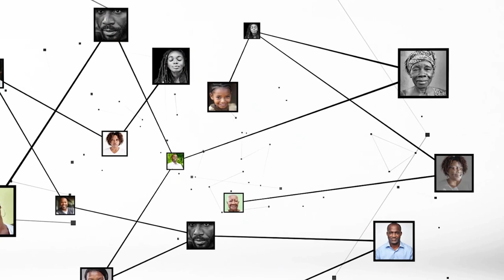François Amichia : "Cette CAN nous a permis de former des jeunes gens"